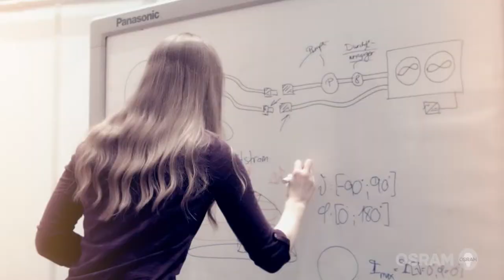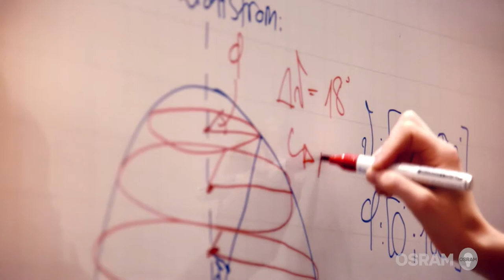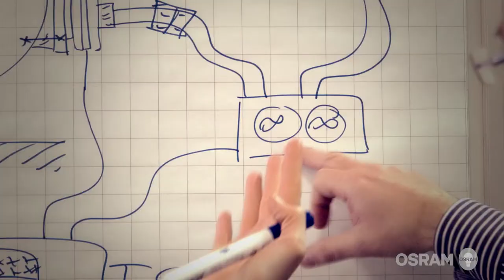OSRAM employer branding video 2014 / Jasmin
- Die diesjährigen Employer Branding Kampagne aus einer Serie von 4 Testimonial Filmen für OSRAM startet mit Jasim. Im Focus der Produktion stand die umfängliche Auffassung und Umsetzung des EVP und der Arbeitgeberpositionierung bei Fotografien, Filmen und Grafikelementen.

Unser Ziel war es, uns von den gängigen Klischees dieses Genres ein Stück weit zu verabschieden und "wirkliche" Menschen und persönliche Aussagen zu kombinieren. Wir danken TMP worldwide und OSRAM für ihre Mut, unser Konzept mitzutragen.

Produktionsportfolio:
Entwicklung und Umsetzung der Kampagnen ID Lichtlinien gemeinsam mit
Erarbeitung des Employer Storytelling mit
. Planung und Durchführung des Photoshootings und der Filmaufnahmen.
. Regie Gunnar Wittig
Editing, Grading und Postproduction Nico Feindt